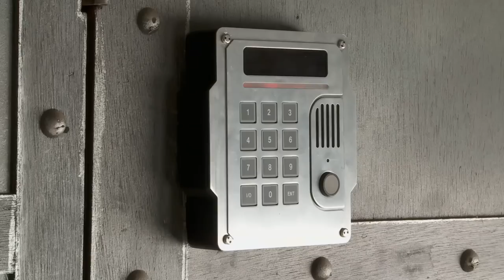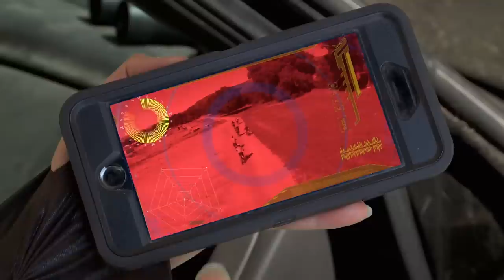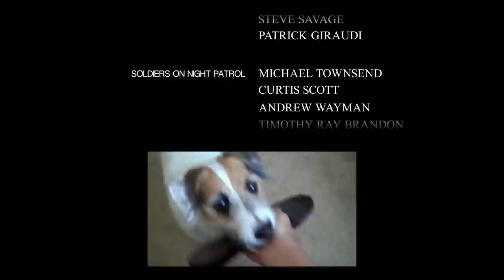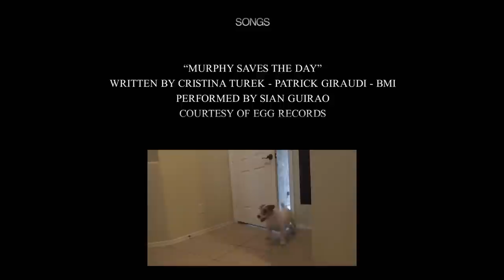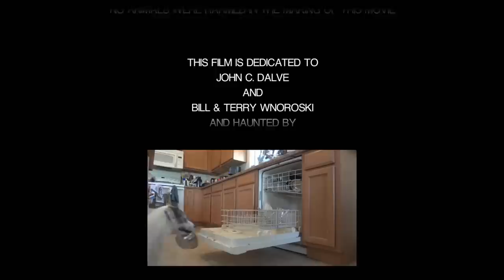A Doggone Christmas | Free Christmas Movie | Romance | Feature Film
A Doggone Christmas - When Marla's dog runs away on Christmas Eve, she must team up with her ex-boyfriend Max to find him.

A Doggone Christmas (2019)
Director: Nimisha Mukerji
Writers: Sara Endsley
Stars: Christopher Russell, Vanessa Lachey, Jayne Eastwood
Genre: Romance
Country: Canada
Language: English
Also Known As: Christmas Unleashed
Release Date: December 7, 2019 (Canada)

Synopsis:
When Becca's dog runs away on Christmas Eve, she must team up with her ex-boyfriend to find him. As our pup leads the exes on an all-day-and-night search through their North Carolina hometown, they revisit people, places, and things that remind them of the Christmas pasts they spent together. By Christmas morning, they've found the dog and have rediscovered their love for each other.

Reviews:
"What would make a good story? ::: A matchmaking Golden Lab.. A perfect hometown at Christmas. Family and Friends. A gorgeous, caring Vet. A petty city girl coming home for the holidays. and a decent, funny, good plot line, perfect story. This movie has it all."
- written by "druatlax" on IMDb.com

Also Known As (AKA):
(original title) Christmas Unleashed
A Doggone Christmas
France Un Noël près de toi
Hungary Kutya egy karácsony
Italy Il miglior Natale della mia vita
Slovakia Vianoce na piaty pokus
United States A Doggone Christmas
United States Christmas Unleashed

SUPPORT US!

MORE MOVIES!